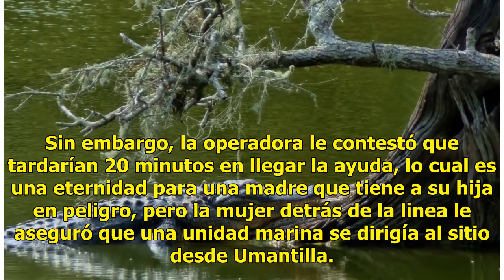"Mi hija está atrapada, caimanes la rodean", grita una madre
"Mi hija está atrapada en un maldito árbol y hay caimanes rodeándola", se escucha en la grabación. "No podemos sacarla", ruega la madre. Grita una madre desesperada al llamar al 911 para pedir ayuda porque su hija adolescente quedó atrapada en un árbol rodeada de caimanes en Alexander Springs, al no...